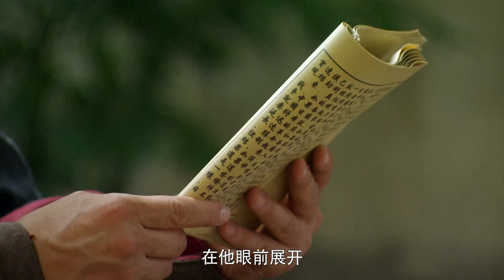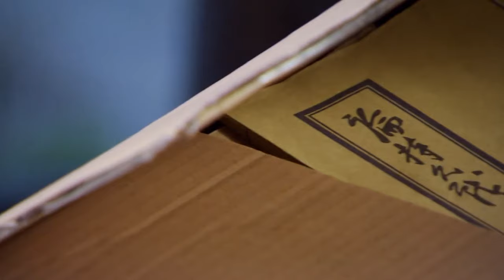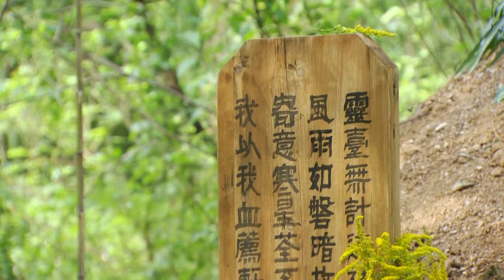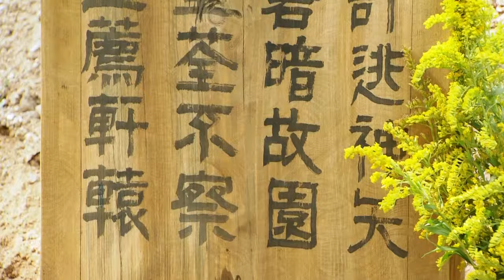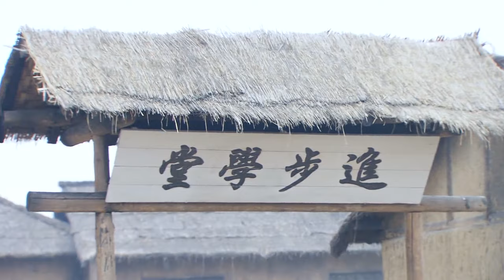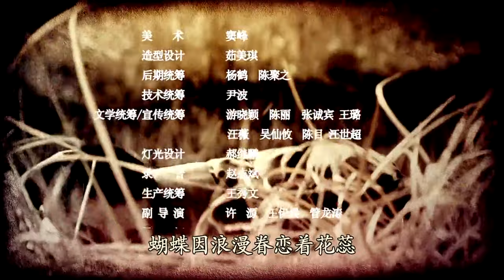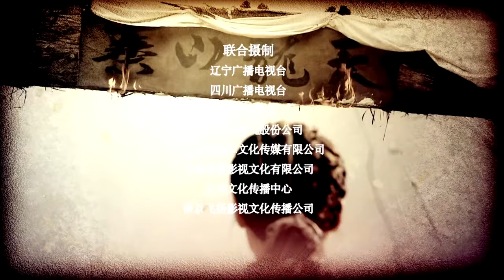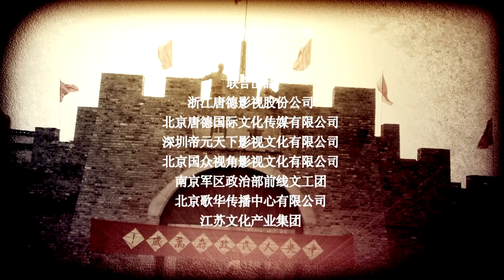【MUTI SUB】抗战传奇电视剧| 江湖联盟 第10集 |绿林好汉揭竿而起抗击敌寇实力派演员狂飙演技（黄志忠,倪大红,柯蓝）-好看电视剧